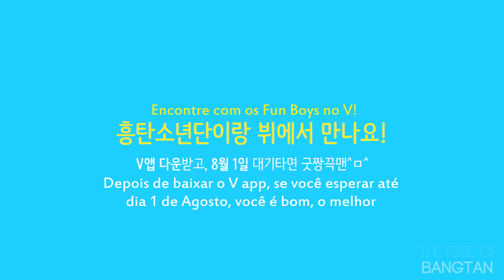15.08.01 - BTS V app making film [Legendado PT-BR]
Trans. ENG: bangtansubs
Trans. PT-BR: The Rise of Bangtan